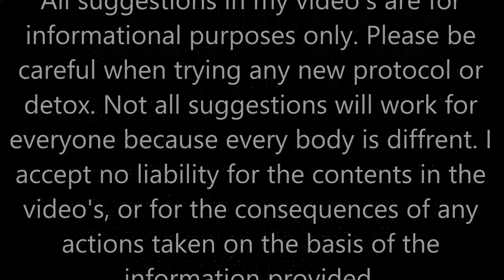What are Fulvic & Humic Acids?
when you use CODE: MARIE